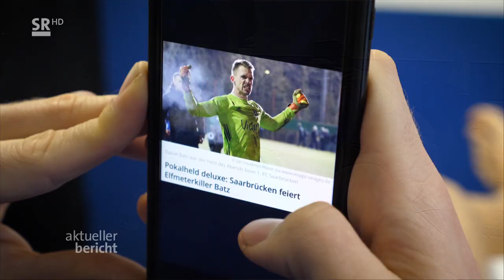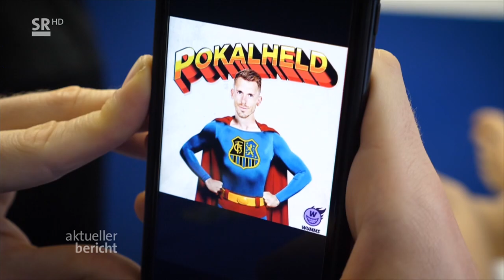1. FC Saarbrücken - Fortuna Düsseldorf 8:7 n.E. --- 3.3.2020 SR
DFB-Pokal Viertelfinale 2019/2020
Di. 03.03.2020 um 18:30 Uhr
Hermann-Neuberger-Stadion (Völklingen)
Zuschauer 6.800

FCS ZIEHT SENSATIONELL INS HALBFINALE DES DFB-POKALS EIN

Das Unmöglich wurde wieder Realität. Der 1. FC Saarbrücken steht im Halbfinale des DFB-Pokals! Damit ist der FCS der erste Viertligist, dem das gelungen ist. Die Blau-Schwarzen bezwangen den Erstligisten Fortuna Düsseldorf mit 7:6 im Elfmeterschießen.
Cheftrainer Lukas Kwasniok startete mit Daniel Batz zwischen den Pfosten. Die Viererkette bildeten Anthony Barylla, Christopher Schorch, Boné Uaferro und Mario Müller. Manuel Zeitz und Fanol Perdedaj agierten im Zentrum. Auf den Außen waren Tobias Jänicke und Markus Mendler unterwegs, davor Steven Zellner und Gillian Jurcher.
Der Erstligist versuchte früh Druck zu machen, die Blau-Schwarzen ließen sich jedoch nicht locken und machten hinten dicht. Dem FCS gehörte sogar die erste Chance. Jänicke servierte einen Freistoß für Schorch. Der grätschte rein, die Kugel strich am Pfosten vorbei, aber ohnehin Abseits.
Dann kamen auch die Düsseldorfer zu ersten Möglichkeiten. Batz parierte zunächst stark gegen Hennings und nur kurz später fand auch Zimmer kein Vorbeikommen am FCS-Keeper.

In der 16. Minute musste Kwasniok dann bereits wechseln. Uaferro musste angeschlagen raus, Kianz Froese kam rein. Zellner rückte in die Innenverteidigung, Froese ins Mittelfeld.
Düsseldorf hatte deutlich mehr Spielanteile, fand im letzten Drittel aber keine Lösung, um den Defensivverbund zu knacken. Die Blau-Schwarzen fanden ihn. Froese steckte nach Ballgewinn im Mittelfeld zu Jänicke durch. Der blieb vor Florian Kastenmeier im Tor der Fortuna cool und verwandelte zur 1:0-Führung (31.).

Und die hatte auch beim Pausenpfiff Bestand. Batz klärte zwei Distanzversuche souverän und ließ sich auch vom emsigen Ofori nicht bezwingen. Der hatte auch im zweiten Durchgang die erste Chance. Thommy kam über die linke Seite und flankte flach an den Fünfmeterraum. Von dort ging die Kugel weiter zu Ofori. Doch erneut war Batz zur Stelle.
Die Blau-Schwarzen hatten nach rund einer Stunde noch eine gute Offensivaktion. Jänicke schickte Jurcher, der verschaffte sich gegen Jörgensen Platz und schloss ab. Kastenmeier war auf dem Posten. Danach machte Düsseldorf ordentlich Druck und der FCS verteidigte mit allem, was zu Verfügung stand. Immer beteiligt, Ofori auf Seiten der Düsseldorfer und Batz als Endstation.

Zur Schlussphase brachte Kwasniok noch zwei frische Kräfte. Sebastian Jacob kam in der 78. Minute für Mendler und feierte sein Comeback nach Verletzungspause. Kurz später betrat auch Timm Golley für Jurcher den Platz (80.).
Der Erstligist ließ jetzt aber keine Entlastung mehr zu. Hennings kam frei zum Abschluss, aber Batz parierte. Sekunden später gab es das gleiche Duell. Zeitz war im Strafraum einen Schritt zu spät gegen Karaman. Hennings trat aus elf Metern an. Batz war blitzschnell unten und lenkte den Ball an den Pfosten.
Die Sensation lag jetzt förmlich in der Luft, aber eine Chance hatte Düsseldorf noch. Zeitz rettete zunächst auf Kosten eines Eckball und der sollte zum Ausgleich führen. Keeper Kastenmeier war mit aufgedrückt, bekam den Ball serviert, legte zum zweiten Pfosten auf Jörgensen ab und der markierte das 1:1.
Wer jetzt dachte, dass Düsseldorf die Partie in der Verlängerung vollends auf seine Seite ziehen würde, der irrte. Die Blau-Schwarzen hatten sogar die besseren Chancen. Nach Flanke von Golley verpassten sowohl Jacob als auch Perdedaj denkbar knapp. Letztgenannter machte später noch für Stephan Andrist Platz. Kurz vor Abpfiff setzte Golley zudem einen Freistoß haarscharf neben das Tor. Dann war Schluss und das Duell wurde vom Punkt entschieden.

Wohl dem, der Daniel Batz zwischen den Pfosten hat. Zellner scheiterte zwar und danach verwandelten Ayhan, Jacob, Hennings sowie Zeitz. Beim dritten Düsseldorfer Schützen zeigte Batz wieder seinen Instinkt bei Elfmetern. Karaman wählte die Mitte, Batz parierte.
Alles war wieder ausgeglichen und mit Golley trat einer der sichersten Schützen an den Punkt. Doch ausgerechnet er brachte die Kugel nicht an Kastenmeier vorbei. In der Folge verwandelten Skrzybski und Schorch. Alles kam auf den letzten Schuss von Stöger an. Und wieder parierte Batz.
Auch das Elfmeterschießen ging damit in die Verlängerung. Andrist war jetzt an der Reihe. Sein Schuss ging über den Kasten. Auch das bügelte Batz aus und fischte den Ball von Zimmermann aus der Ecke.
Danach zappelte das Netz bei Froese, Suttner, Barylla, Ampomah, Jänicke, Morales und Müller. Mit dem 20. Schützen fiel die Entscheidung. Jörgensen zielte nach links unten. Genau dorthin war Batz abgetaucht und kürte sich erneut zum Pokalheld.
Die nächste Sensation war Wirklichkeit, dank eines brutal starken Auftritts des Teams und insbesondere Daniel Batz. Ein weiterer unvergesslicher Pokalabend!

Quellen: SR aktueller bericht ,fc-saarbruecken.de, kicker.de, ludwigspark.de